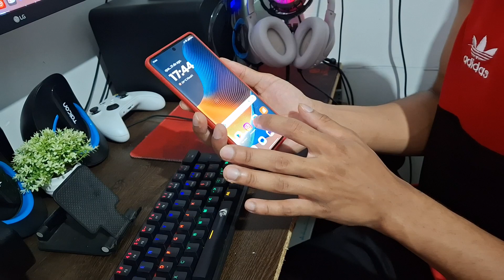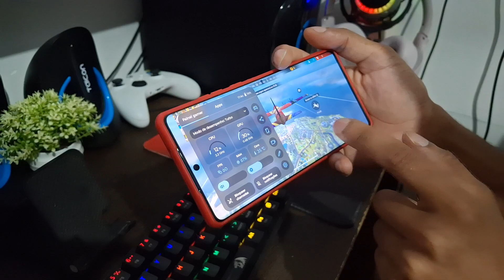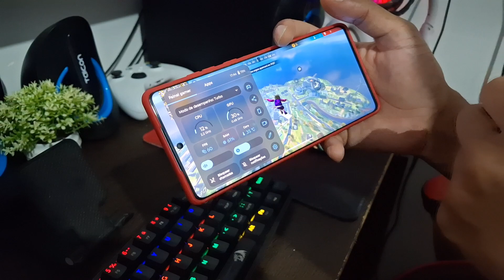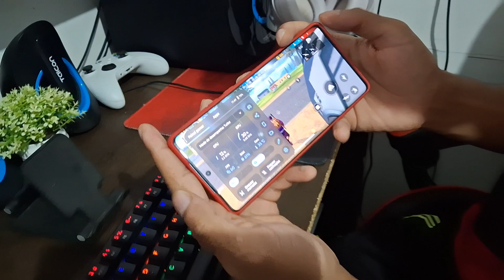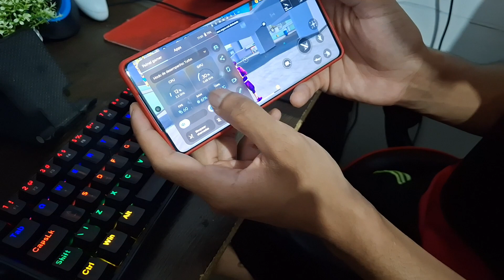MOTO EDGE 50 FUSION - FREE FIRE NO MAXIMO COM SOMBRAS (60 FPS) 🎮